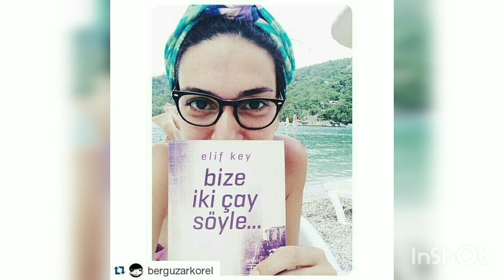Bergüzar Korel ❤️ Halit Ergenc -Outside 💕